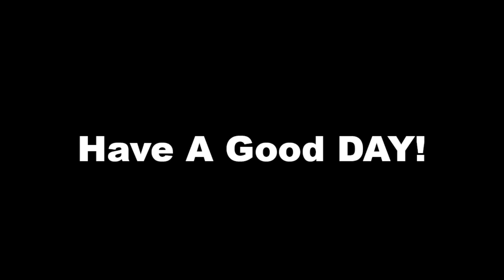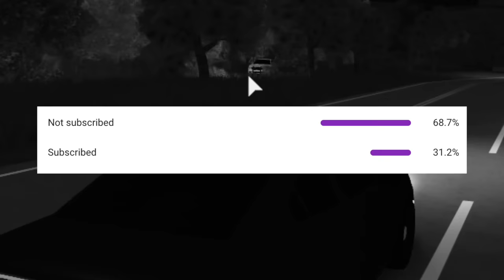Crazy Police Chase Ends Bad.. They Didn’t Make It.. (Roblox)